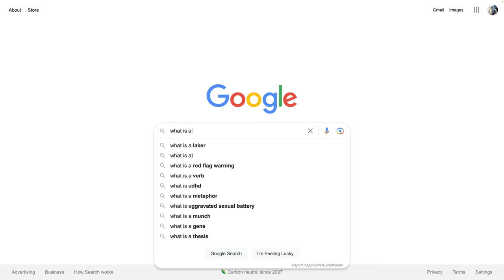I Quit My Car for 30 Days, Here’s What Happened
My parents had a 1990s Specialized Hardrock lying around so @TheBikeSauce and I turned it into the perfect errand bike for Los Angeles. Now 30 days later, I have some thoughts.